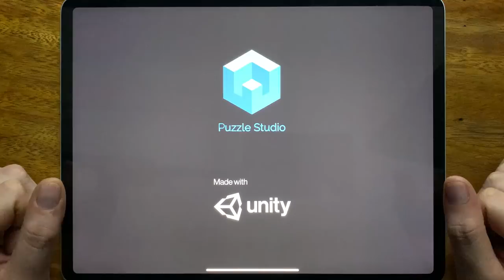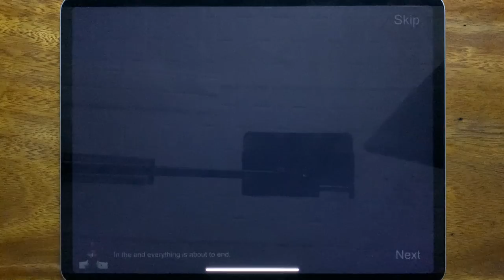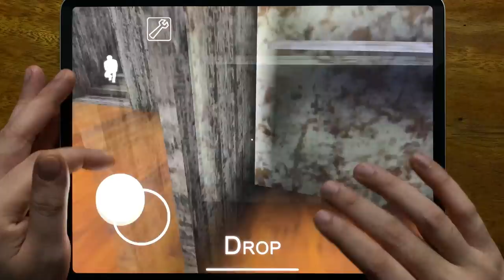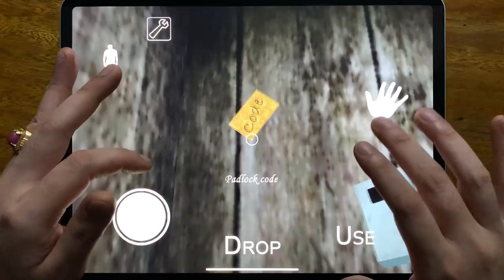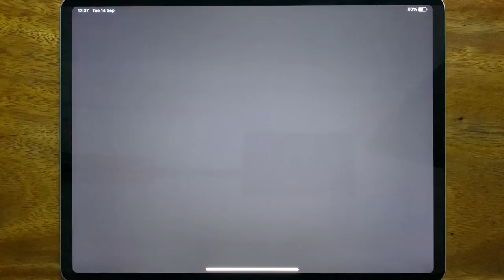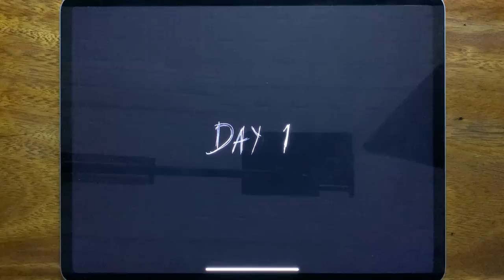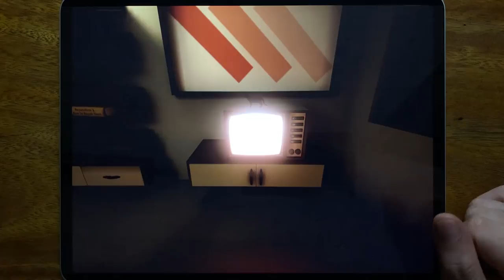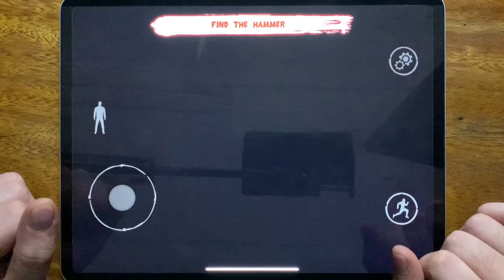Horror Clown, Slendrina: The School, Granny, Eyes - The Horror Game, Forest Monster...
Horror Clown, Slendrina: The School, Granny, Eyes - The Horror Game, Forest Monster, Granny Chapter Two, Baby In Yellow, Siren Head: The Survival